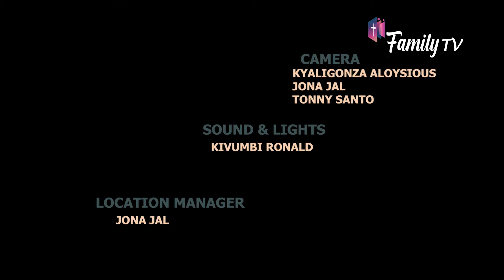God restores you| Rev. Medard Birungibyayesu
A daily devotional - Finishing well